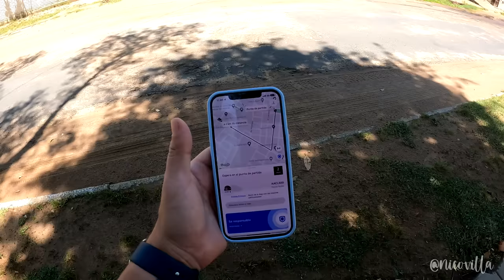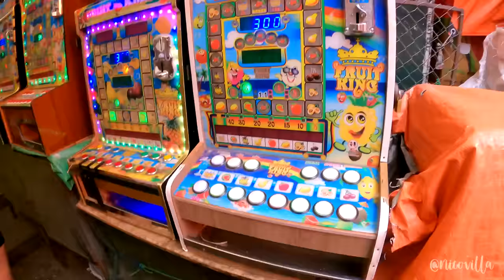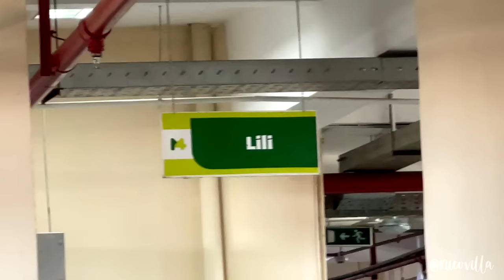Argentino PRUEBA COMIDA PARAGUAYA por PRIMERA VEZ .. 🇵🇾 | Mercado 4 de Asunción, Paraguay #2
Es hora de probar comida paraguaya y que mejor lugar que el Mercado 4 de Asunción! vamos a ver qué tal el vori vori, la chipa, la sopa paraguaya y muchas cosas más que cocinan en el hermoso Paraguay. Seguí la serie acá:

Momentos del vídeo:

00:00 Intro
00:35 Arrancamos en Asunción!
2:58 Calle caótica de Asunción
3:20 Estacionamiento raro
4:04 Cuidado con el Mercado 4
4:40 Dentro del Mercado 4
6:15 Probando "Asadito"
7:30 Seguimos recorriendo!
8:05 Probando "Vori vori"
9:50 En busca de "Chipa Guazú"
10:40 Probando Chipa Guazú
11:40 Buen manejo del comedor del Mercado 4
12:15 Datos del Mercado 4
13:30 Probando Chipa & Jugo
15:00 Adiós mercado 4
15:40 Motos protegidas
16:43 Campo Paraguayo
17:15 Seguimos comiendo!
17:45 Probando "Chipa Soo"
19:00 Probando "Chipa Kesú"
20:200 Probando "Sopa Paraguaya"
21:38 Reversión de la Sopa Paraguaya
22:11 Adiós!